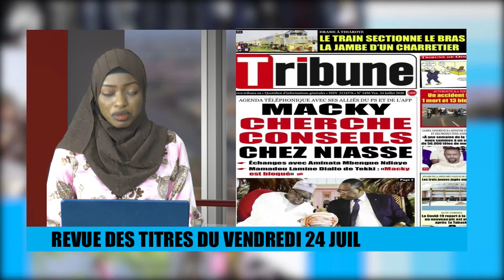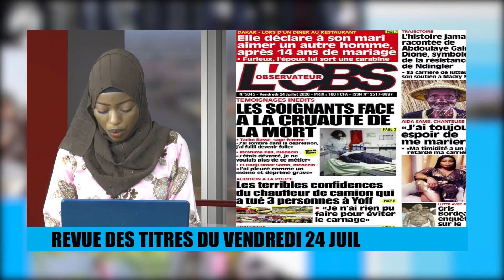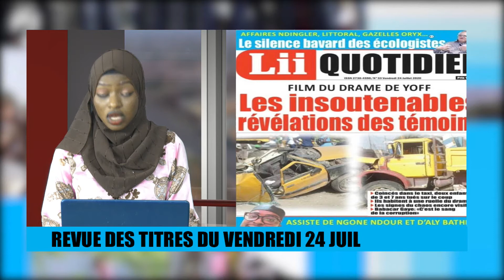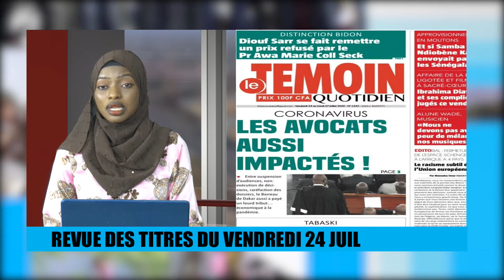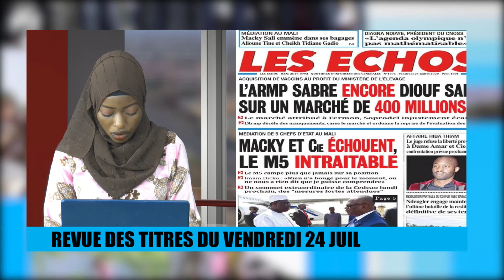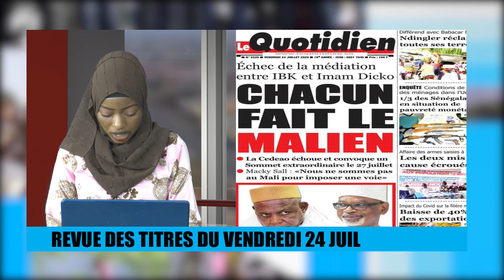Revue de Presse Bichri tv avecsoxna Amina du Mercredi 24 Juillet 2020